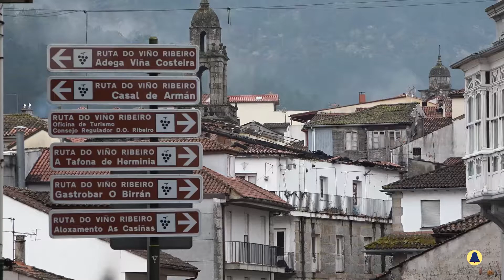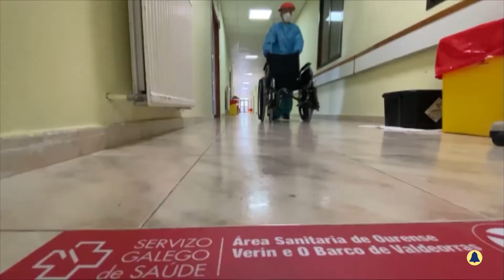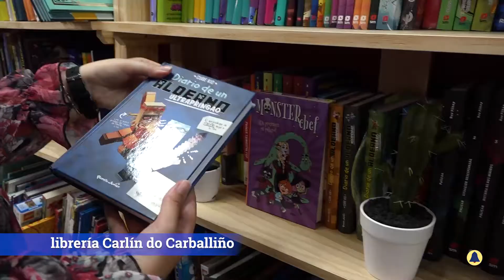Novas 4 agosto de 2021